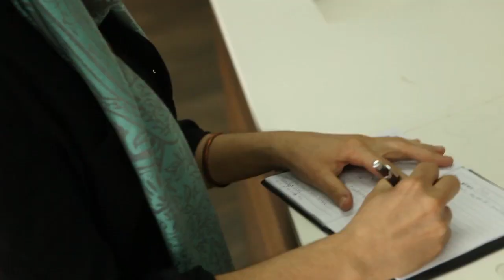Short movie - Wine Scouting in Northern Spain during Winter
Just a little glimpse into our adventure in Northern Spain. :)

Not all natural wines are created the same, which is why we put so much energy into finding only the best.  We love experiencing organically farmed, pure, clean, natural, dry farmed, and biodynamic wines!